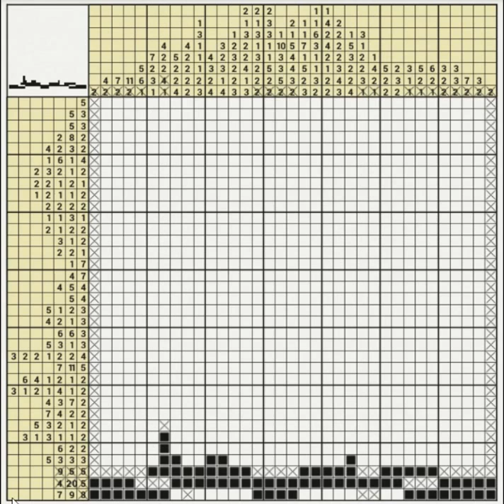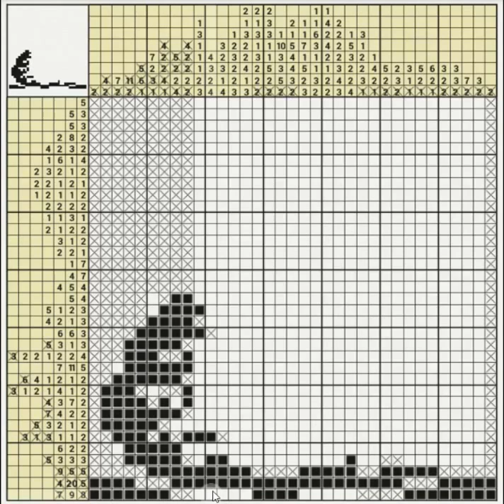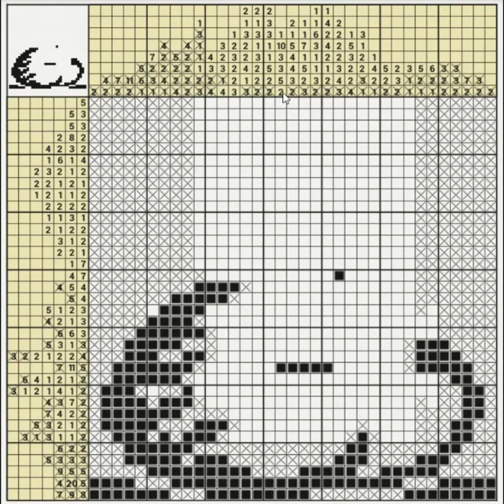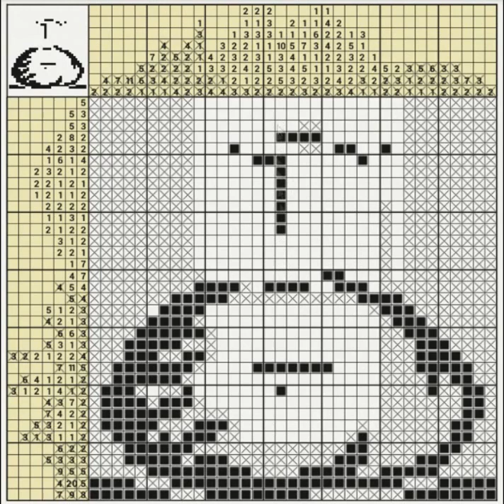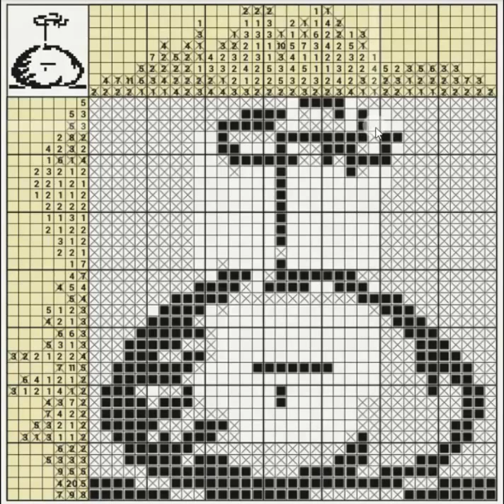Nonograms Katana - Puzzles by belko61 - Part 2 - Pricey bag [35x35]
Game: Nonograms Katana for Android

Game is played on a PC using BlueStacks

First song:

Artist: Retaliate
Track: Liquid

Second song:

Artist: Wobzor
Track: Final Point